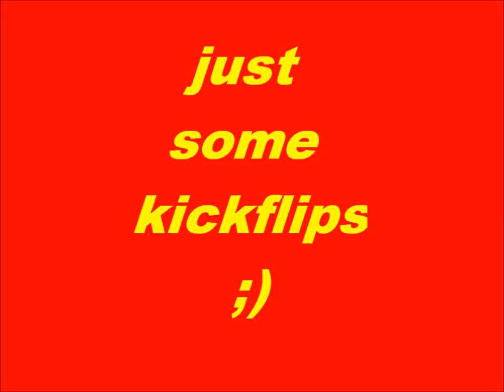just some kickflips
by luke russell age 12